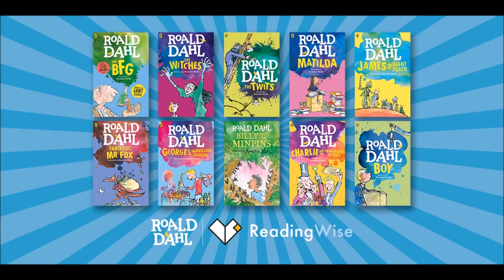NARRATION / E-LEARNING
Katie Flamman narrates extracts from 10 of the most popular Roald Dahl stories, within the ReadingWise Roald Dahl Pack. ReadingWise provides comprehension strategies to help struggling readers unlock literacy and reading.
In this sample, Katie reads "How to Recognise a Witch" from The Witches, followed by questions from the e-learning programme.
Katie has been nominated for a Voice Arts Award 2018 for this work, and also received a One Voice Award 2018 nomination.